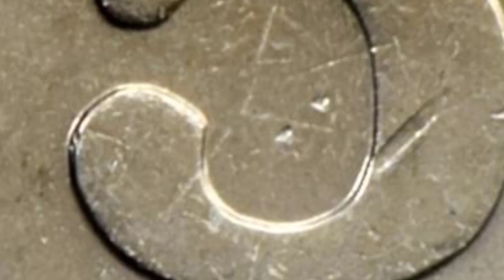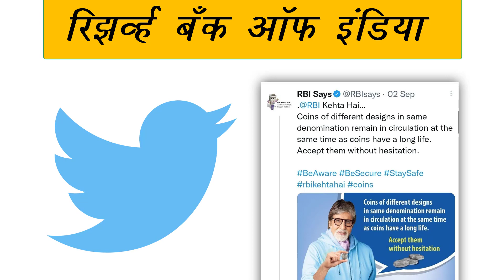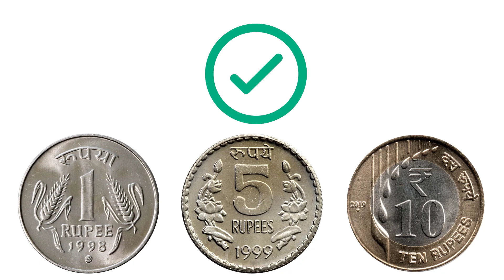रिझर्व्ह बँकेने दिली महत्वाची बातमी! 1रु. 5 आणी 10 रु…| rbi bank new update...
नमस्कार, मित्रांनो टिप्स इन मराठी ( tips in Marathi ) यूट्यूब चैनल मध्ये आपले स्वागत आहे. मित्रांनो आज या व्हिडिओ मध्ये महत्वाची बातमी! 1रु. 5 आणी 10 रु…| rbi bank new update... बद्दल महत्वाची माहीती देणार आहोत तरीही मित्रांनो हा व्हिडियो शेवट पर्यंत पहा.

धन्यवाद...